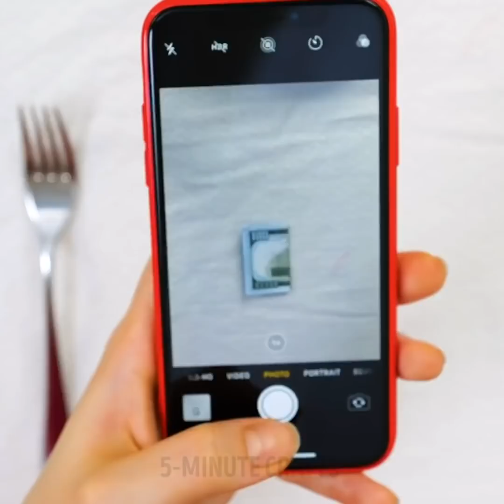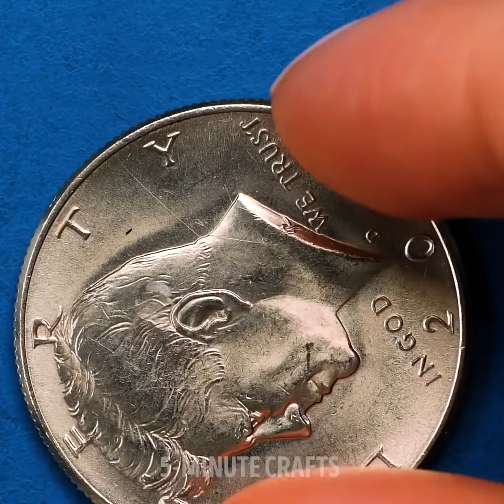29 SUPER MAGIC TRICKS you’ll be happy to know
Timestamps:
0:08 Ice trick
0:26 Plastic cups and balls
0:41 Levitation
1:29 Ring and rubber band
1:45 Money trick
2:10 Pencil idea
2:37 Phone idea
3:39 Straw trick